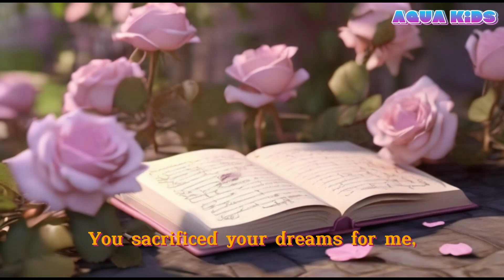Mom's Diary - A song sung from the heart, evoking sacred emotions about mothers | AQUA KIDS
"Mom's Diary": A Heartwarming Ode to Motherly Love
With its soulful lyrics and gentle melody, "Mom's Diary" emerges as a heartfelt tribute, celebrating the boundless love a mother bestows upon her child.

Join Aqua Kids as we explore this emotionally-charged song and immerse ourselves in the sweet moments of maternal affection!

Aqua Kids - Nurturing talent and fostering the hearts of children.